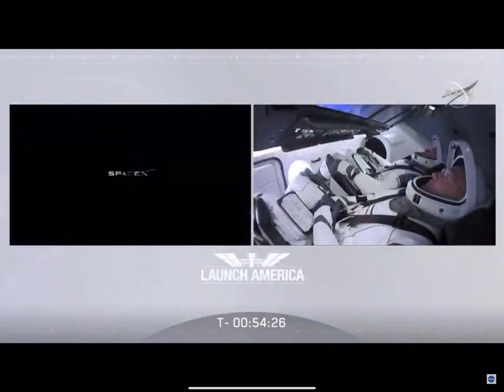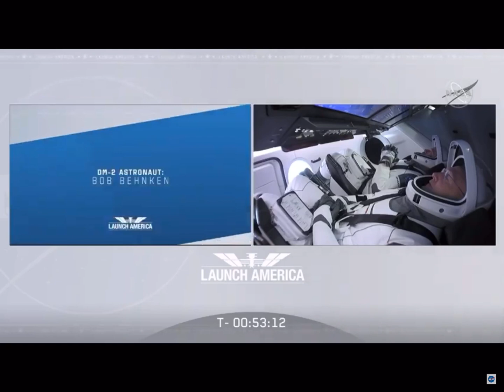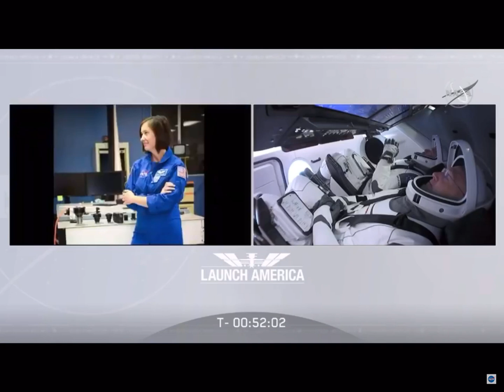Bob BEHNKEN Training Description, his wife experience and both feelings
listen about Astronaut Bob Behnken preparation Description, his wife experience and both feelings before no go announcement and the reschedule of the lift off